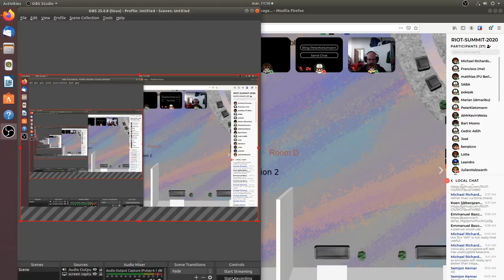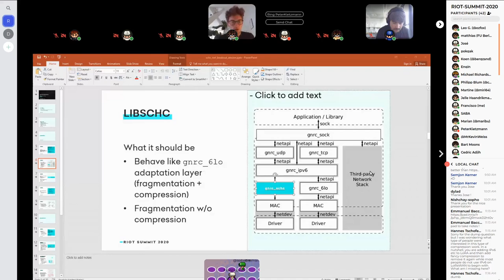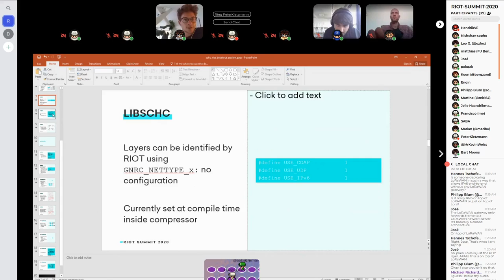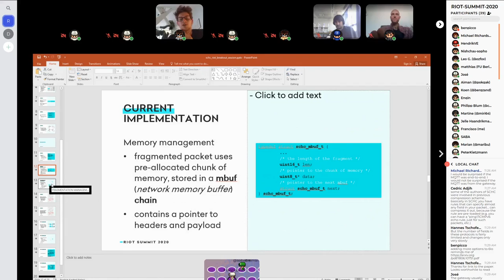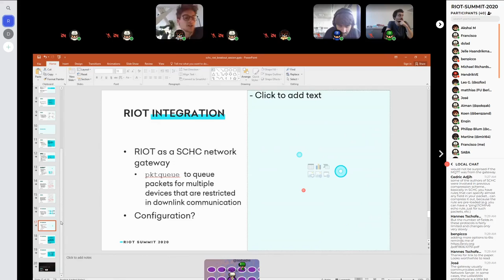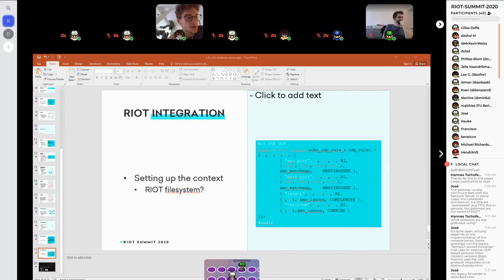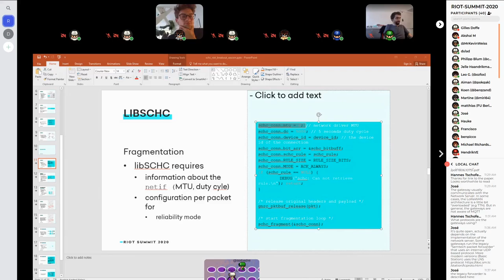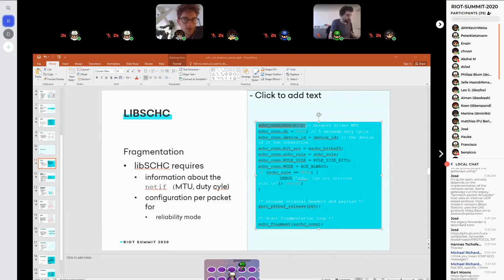RIOT Summit 2020 - Static Context Header Compression (SCHC) Integration in RIOT (Break-out Session)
(STARTS AT 02:00)

RIOT Community